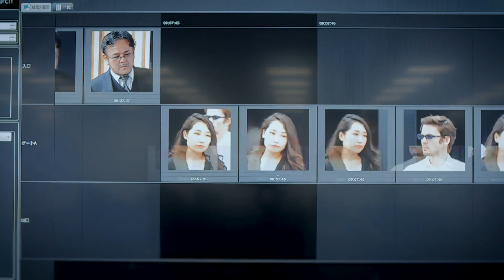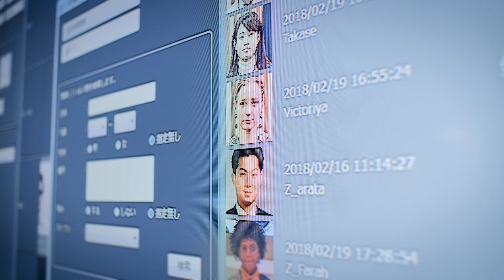Panasonic Launches Deep Learning Facial Recognition System FacePRO®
Panasonic System Solutions Company of North America, Security Group, introduces FacePRO®, a deep learning facial recognition system using extreme sensing and enhanced detection technology to identify persons of interest and alert authorities of their presence in real-time.